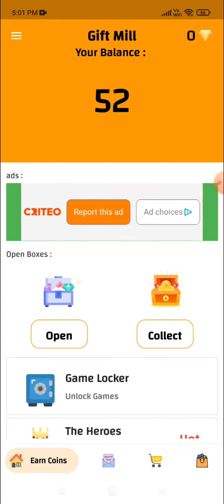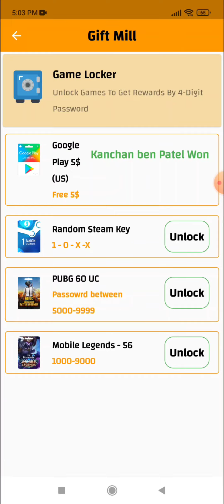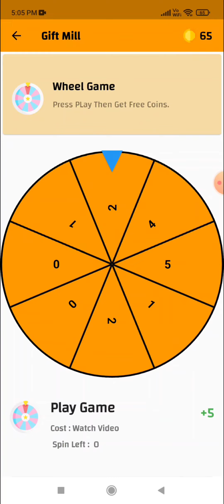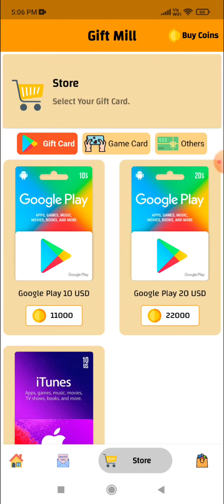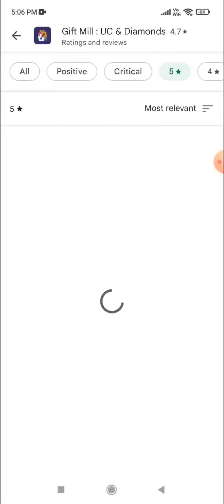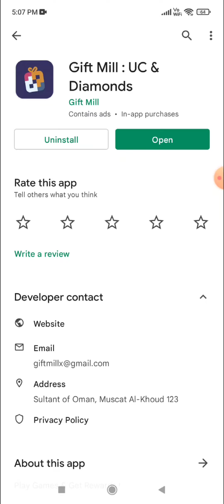Gift Mill app real or fake | free google play gift card | Garena free fire | Tech Lover DK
Hello viewers

In this video i am going to tell you about a app named gift mill